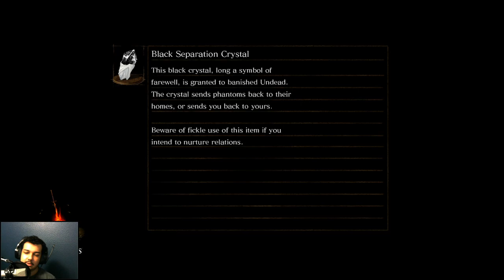Dark Souls: Remastered | Episode 76 [Great Grey Wolf Sif]